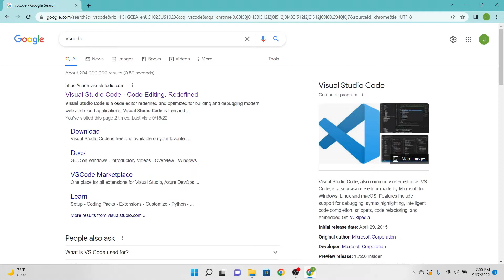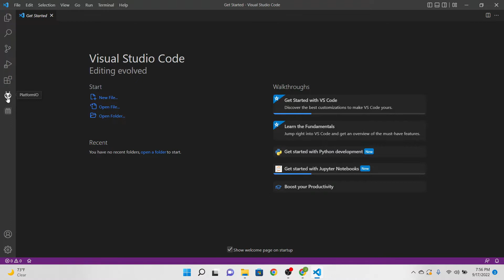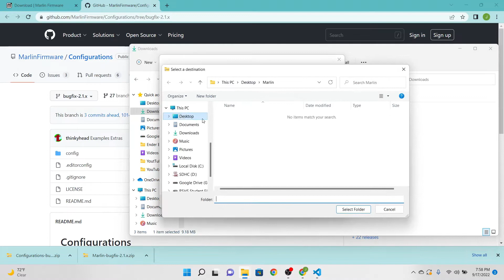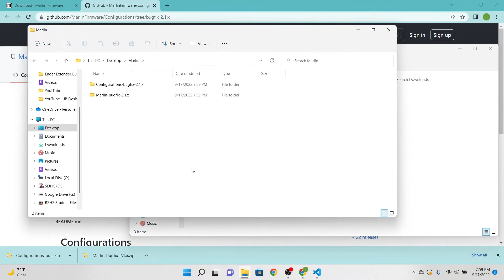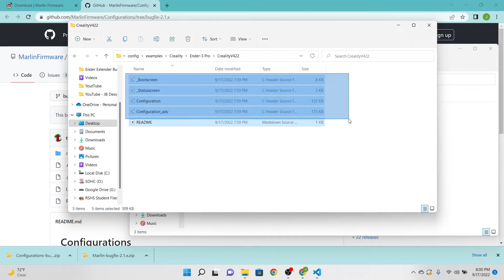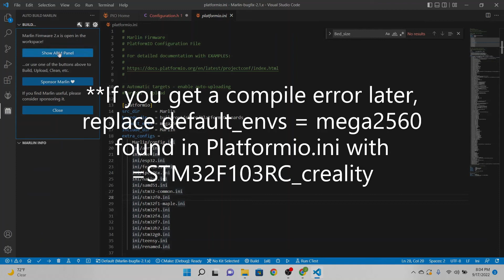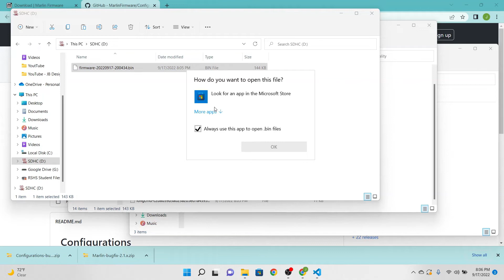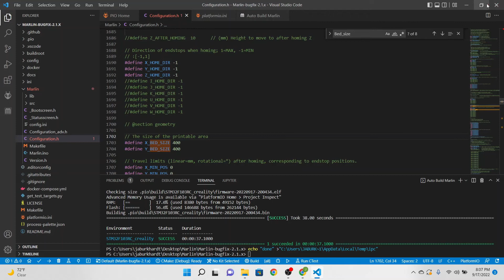Ender Extender 400XL Firmware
This video is part three of the Ender Extender 400XL build video series, going over how to set up firmware through the use of VS Code and Marlin.

Chapters
Download VS Code - 1:10
VS Code Extensions - 2:10
Marlin Firmware and Configurations Downloads - 3:10
Configuration Files needed - 5:20
Adding Config Files to Marlin - 6:40
Adding and editing files in VS Code - 7:15
Putting firmware on sd card - 9:10